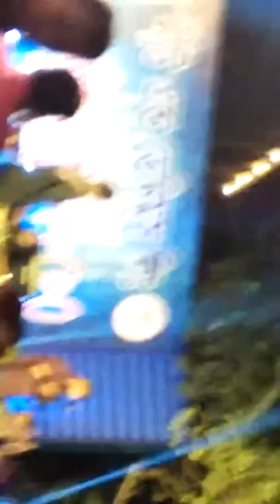Dak diyasen doyal amare.mp4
Hi,
I am masud rana,This video for you.